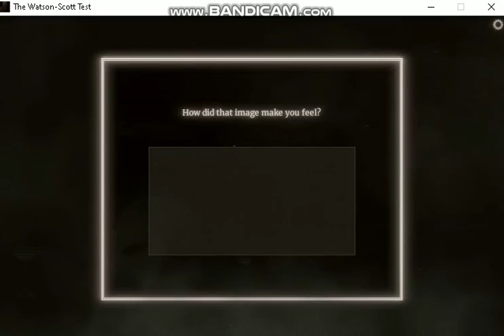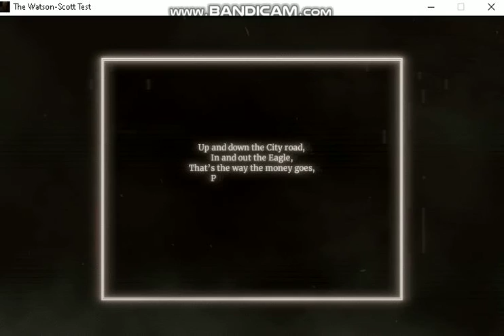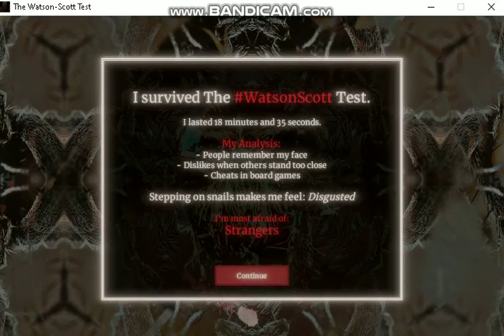The Watson Scott Test Part 2